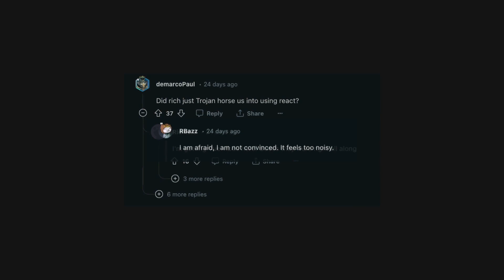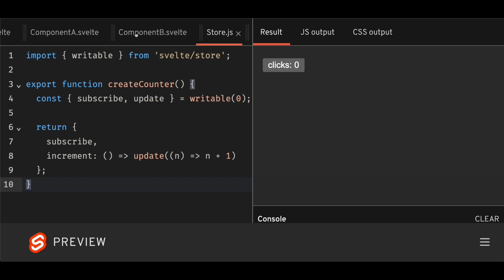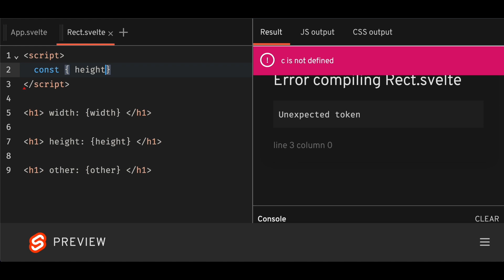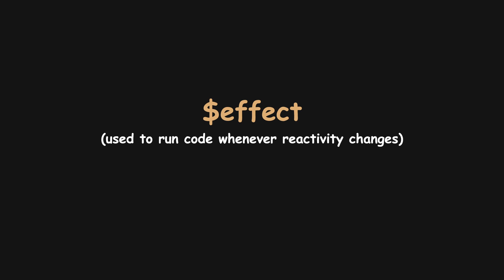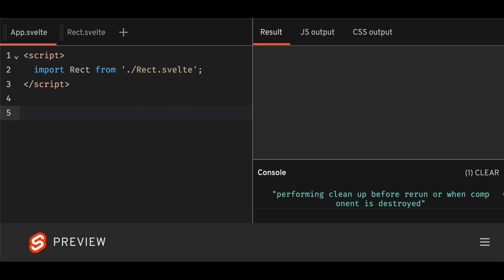Svelte Runes - A Good or Bad Update?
Well...I'm only 3 weeks late!!!

But hey have you heard about Svelte Runes???

One thing I forgot to include in the video is that these runes are opt-in, meaning that your existing components will continue to work as is in Svelte 5. However, once you've enabled runes, you no longer can use the `$:` syntax and will have to use runes.

Timestamps:
00:00:00 - What are runes?
00:00:25 - $state rune
00:01:58 - $props rune
00:02:31 - $derived props
00:03:39 - $effect
00:04:47 - Final thoughts